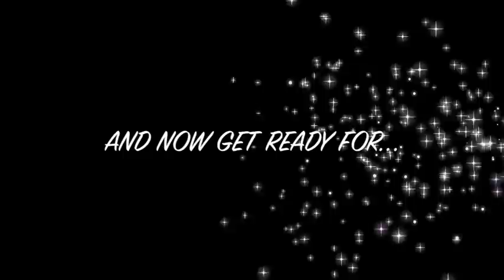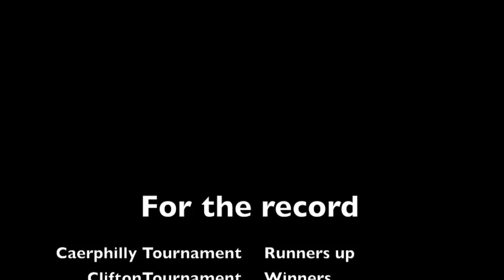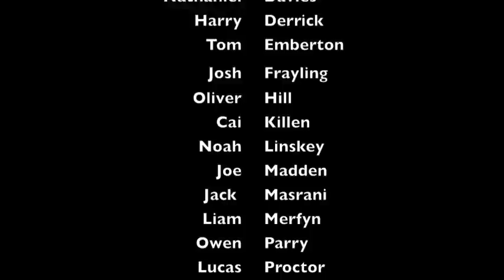Saying Goodbye : Rhiwbina Squirrels u7s 2009-10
The Rhiwbina Squirrels under 7s tag rugby squad 2009/10 end-of-season movie.